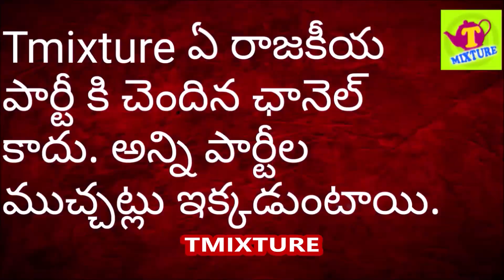నరేంద్ర మోడీ భారతం Tmixture videos narendra modi amit shah - kashmir telugu videos